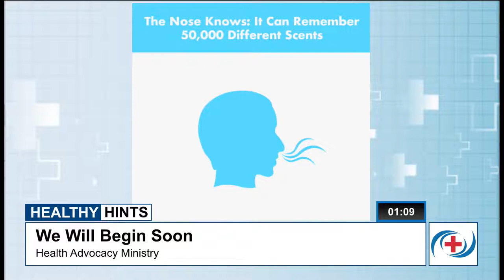Sunscreen Uses and Misconceptions | Health Advocacy Ministry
Hosts Ella Faorney and Linda Kanney welcome Dr. Shari Hicks-Graham to discuss the uses and misconceptions of sunblock.